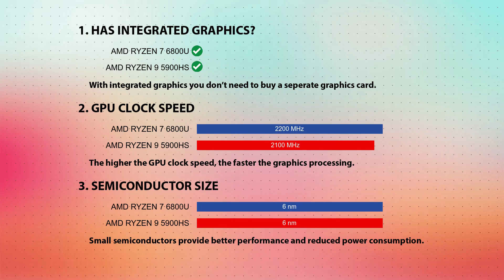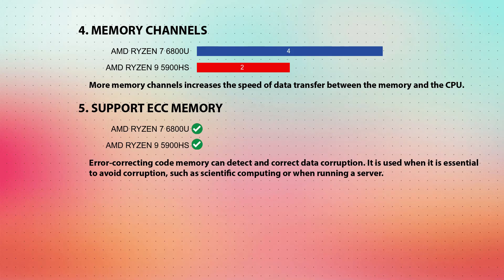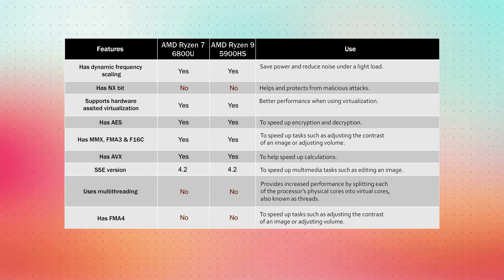AMD Ryzen 7 6800U vs AMD Ryzen 9 5900HS Technical Comparison